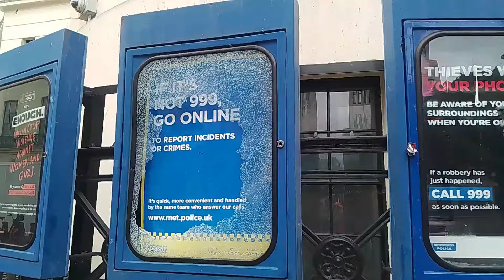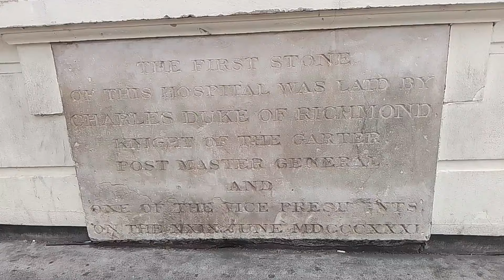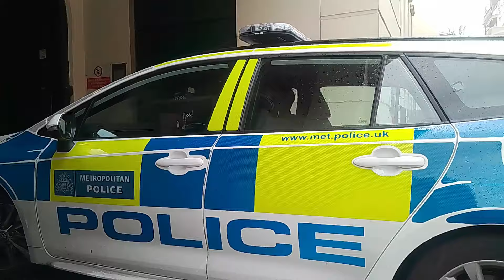Charring Cross Revisit